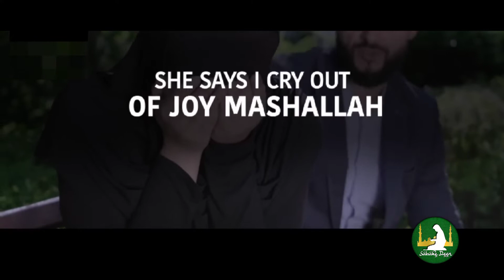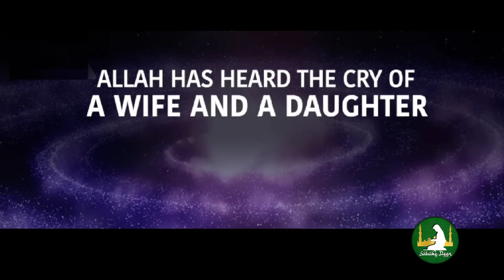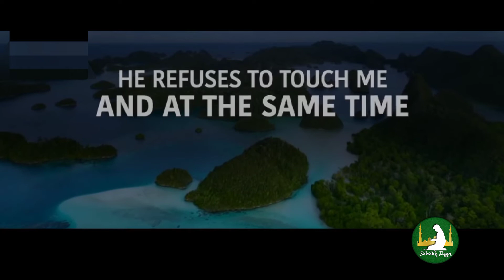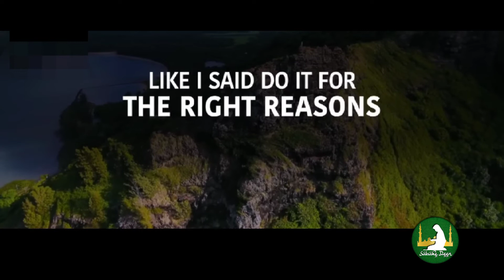Never Say This To Your Wife, Allah will Punishes You | Mufti Menk|Islamic shorts|sabakedeen